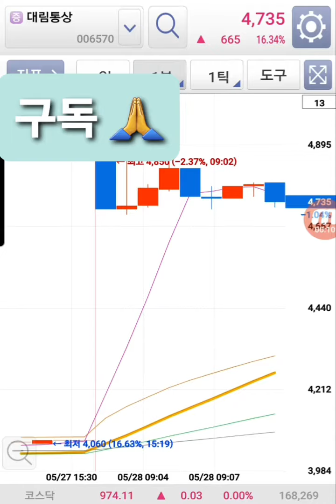대림통상 주가 이슈종목 단타매매 210528